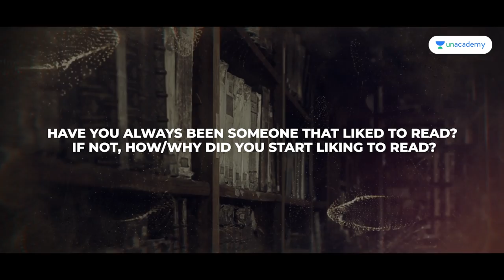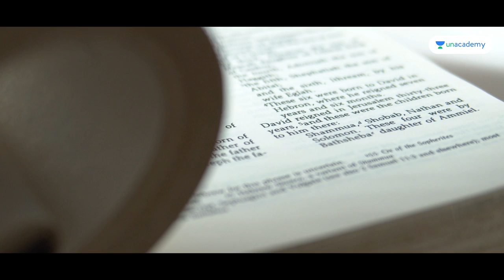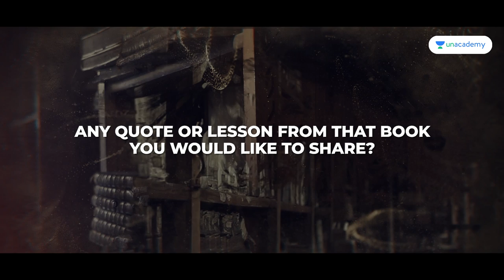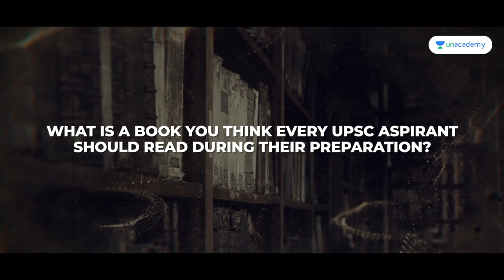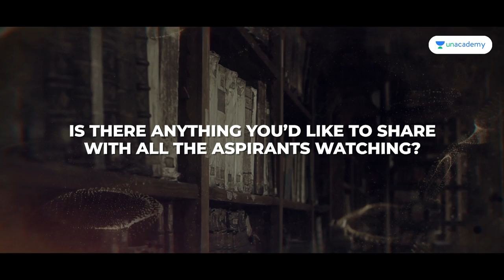The Officer's Library | Books That Every UPSC Aspirant Must Read | Varunkumar Baranwal | IAS 2014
Have you ever wondered what books are on the reading list of some of the brightest minds in the country?

Welcome to The Officer's Library, a new initiative by Unacademy.

Here we speak to Officers of the Indian Civil Service about their reading habits, preferences, and of course, their book recommendations. With this series, we intend to highlight the importance of reading in, and beyond, the preparation process for aspirants of India's biggest competitive exams.

We have in this episode IAS Varunkumar Baranwal who talks about the books that have impacted him the most and why one must read them.